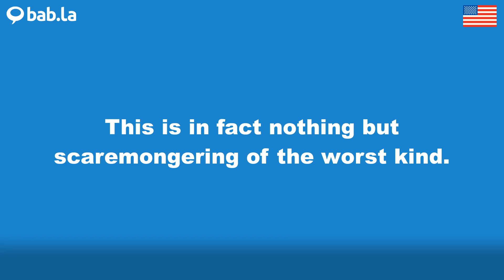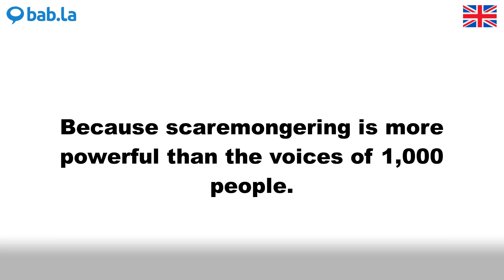SCAREMONGERING pronunciation | Improve your language with bab.la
Improve your spoken English by listening to SCAREMONGERING pronounced by different speakers – and in example sentences too. Learn and love languages with bab.la.